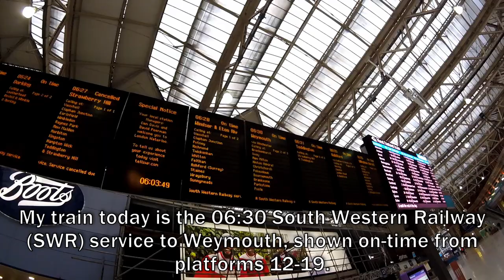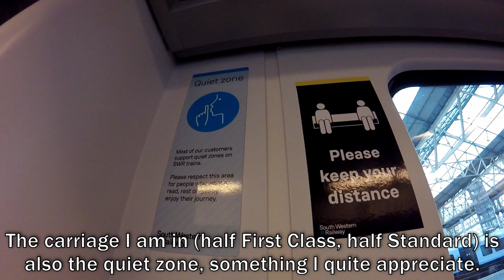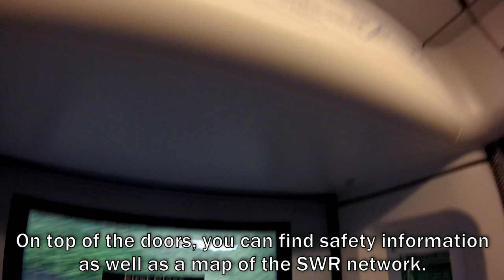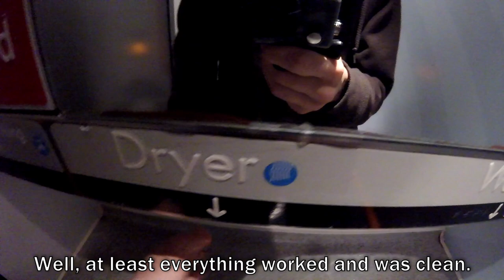Long-distance with South Western Railway's Desiro! (TRIP REPORT)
Hello everyone, and welcome to a new video on this channel, starting at the busiest railway station in the United Kingdom - London Waterloo - heading towards Bournemouth with South Western Railway (SWR) on one of their Class 444 Siemens Desiro. These trains cover short as well as long distances on SWR's network. But exactly how good are these trains for longer distances? On this journey, we go through the viaducts of the "Big Smoke" towards the start, ending with the bucolic landscape of the New Forest before disembarking in Bournemouth. Enjoy the video, and do not hesitate to tell me what you thought of it! :D

Date of travel: July 2021
Start: London Waterloo
End: Bournemouth
Operator: South Western Railway
Class of travel: Standard Class
Coach: N/A
Seat: N/A
Journey time: 2hr 16mn
Price: ?